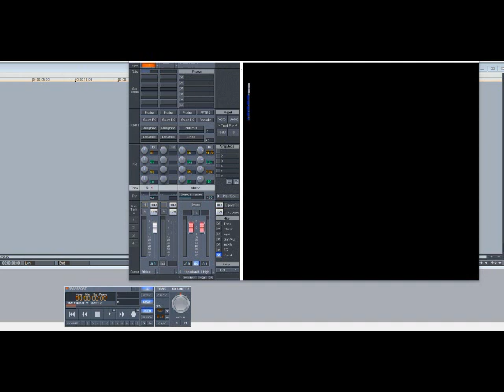New Edition – I’m Comin’ Home (Slowed Down)